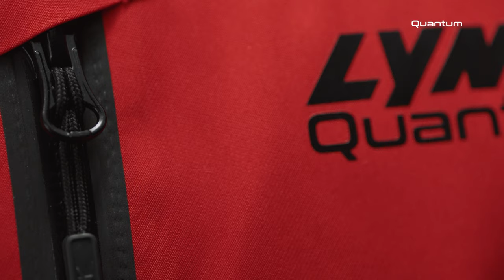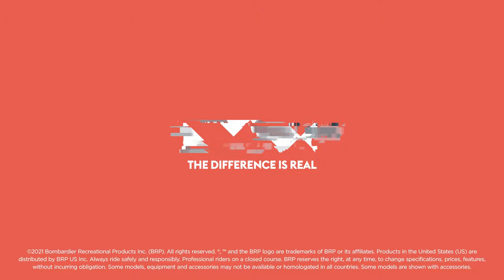2022 Lynx Apparel Canada and the United States